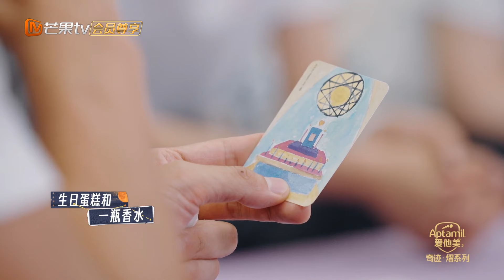【精彩看点】纪焕博曾因为工作错过王诗晴生日让对方流泪，如今回想开始深觉遗憾！| See You Again S3 Clips | MangoTV